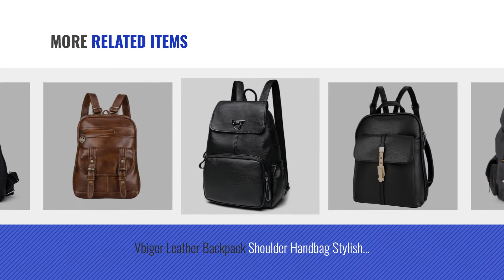Top 10 Purse Women Backpacks [2018 Best Sellers]: ELOMBR Women's Backpack Purse Pu Leather Ladies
New! 2019 Black Friday / Cyber Monday Women Shoulder Bags Deals and Updates.

Black Friday / Cyber Monday ELOMBR Women's Backpack Purse Pu Leather Ladies Casual Shoulder Bag School Bag for Girls by ELOMBR

Black Friday / Cyber Monday ArcEnCiel Women Girl Backpack Purse Canvas Rucksack Shoulder Bag (Gray) by ArcEnCiel

Black Friday / Cyber Monday Travistar Women Multifunction Shoulder Bag- Canvas Rucksack Backpack Crossbody Casual by Travistar

Black Friday / Cyber Monday Wraifa Waterproof Oxford Small Backpack Purse for Women School Bags for Girls by Wraifa

Black Friday / Cyber Monday Women Nylon Shoulder Bags, Veriya Lightweight Waterproof Casual Travel School Backpack by veriya

Black Friday / Cyber Monday Vbiger Canvas Backpack Casual Shoulder Bag Large Capacity Travel Daypack for Men and Women by VBIGER

Black Friday / Cyber Monday Vbiger Leather Backpack Shoulder Handbag Stylish Lovely for Women (X-Black) by VBIGER